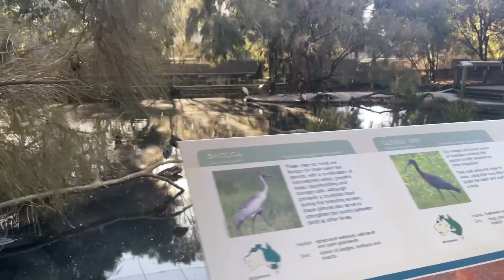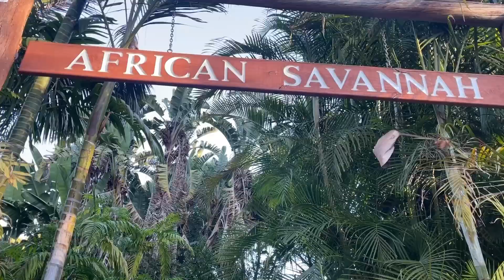A Day In My Life In Australia With Kunji❤️|Vlog In Malayalam|Anjana Karun|Malayali Youtuber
Hai Friends,

Please watch the above video and enjoy.

© All the content published on this channel is protected under the copyright law and should not be used or reproduced in full or part without the creator's (ANJANA KARUN)prior permission